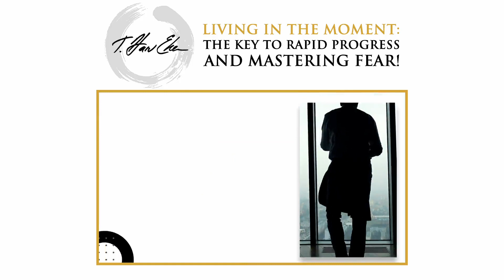Living In The Moment: The Key To Rapid Progress And Mastering Fear!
Ready to conquer your fears and unlock your full potential?

Discover the 3 crucial keys to fear mastery: awareness, understanding, and rewiring. It's time to take charge of your life!

Don't miss out – start your transformation now.

Visit harveker.com today for expert guidance and resources. Your fearless journey awaits!